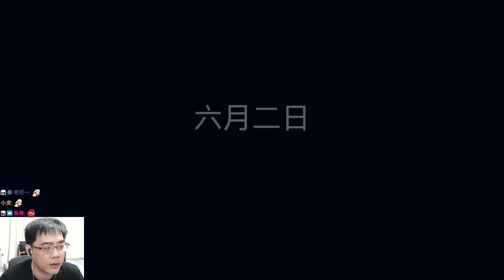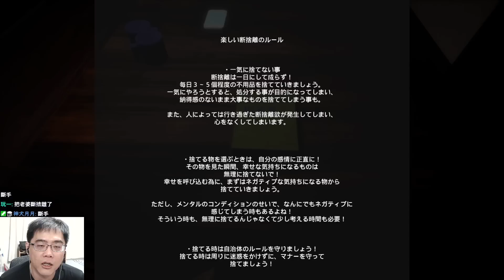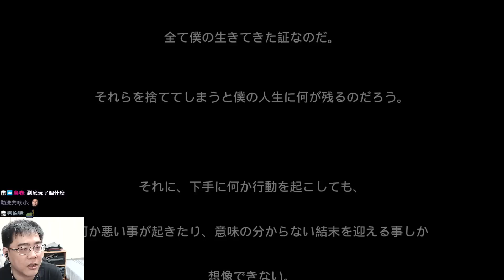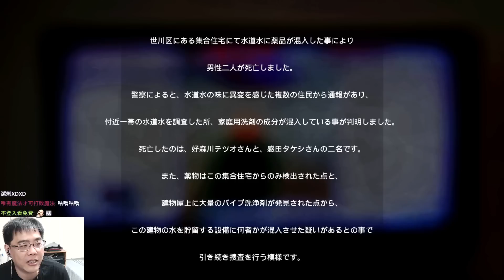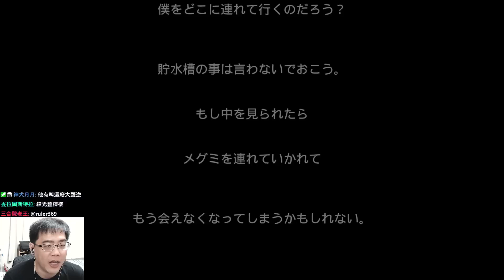水塔藏屍自殺事件! 妻子失蹤轉變成可怕慘劇，看完都不敢用水塔的水了 | 恐怖遊戲: Water tank | 貯水槽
日本恐怖遊戲，妻子下落不明失蹤了，你獨自一人住在公寓自暴自棄，每天都會胡思亂想，沒想到引發一連串的恐怖事件。

謝謝支持